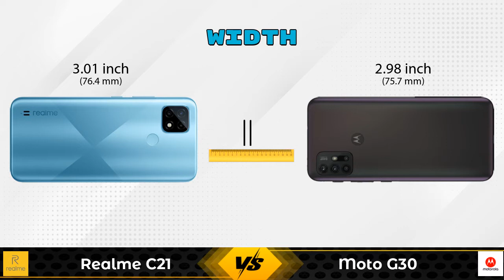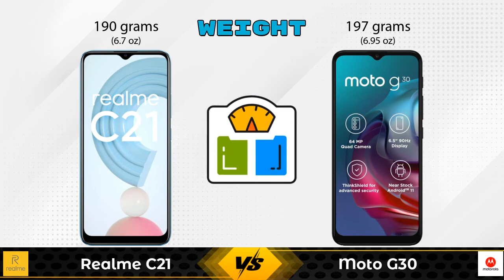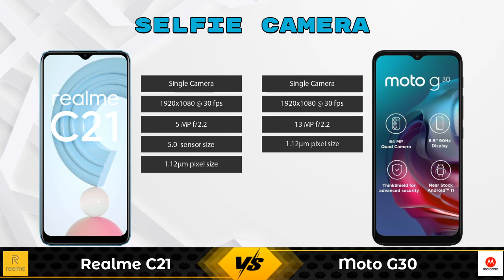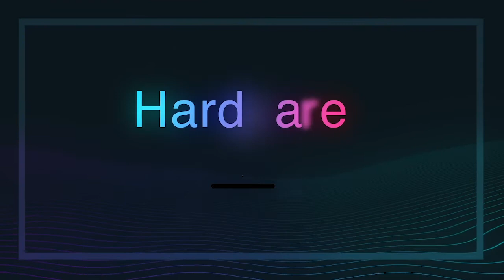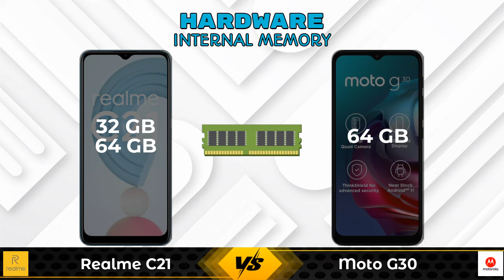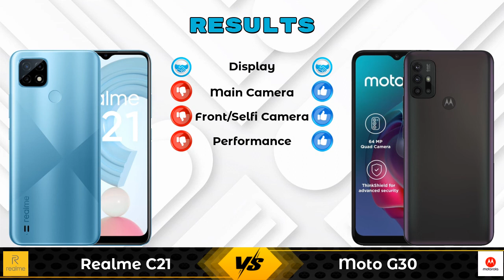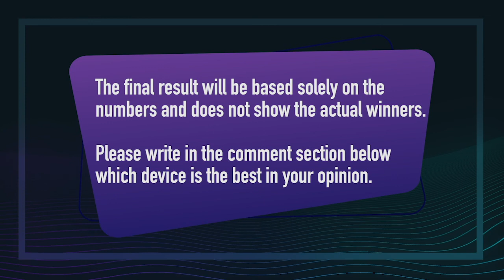Realme C21 Vs Moto G30 | Moto G30 Vs Realme C21 - Full Comparison [Full Specifications]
In this Video we are Comparing Realme C21 Vs Moto G30 with [Full Specifications].

Variant Details:
4 GB / 64 GB - 8999
3 GB / 32 GB - 7999 (Flipkart)
3 GB / 32 GB - 8999 (Amazon)

Variant Details:
4 GB / 64 GB - 10999

Other Compitior Phone with Similar Price Range :

Xiaomi Redmi 9(4 GB / 64 GB) - 8799 , Release Date :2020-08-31
Realme C12 64GB(4 GB / 64 GB) - 9999 , Release Date :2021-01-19
Realme Narzo 30A 64GB(4 GB / 64 GB) - 9999 , Release Date :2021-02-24
Samsung Galaxy F02s(3 GB / ) - 8999 , Release Date :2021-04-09
Tecno Spark 7 64GB(3 GB / 64 GB) - 8499 , Release Date :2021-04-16
Xiaomi Poco M2 4GB RAM(4 GB /  64 GB) - 9499 , Release Date :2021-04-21
Micromax IN 1(4 GB / 64 GB) - 9870 , Release Date :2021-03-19